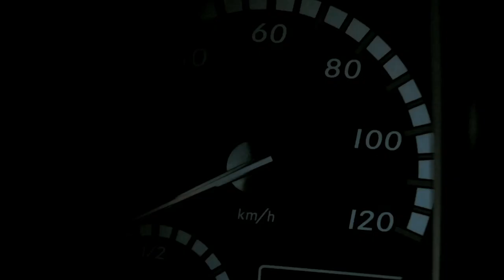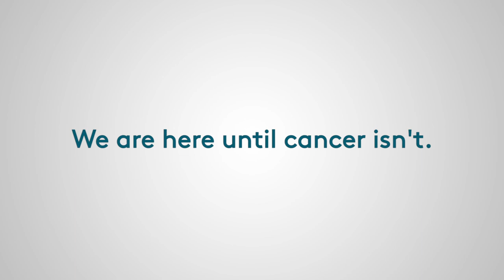Baskent University installs Elekta Unity for cancer care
Baskent University in Ankara, Turkey is proud to announce the installation of the country’s first Elekta Unity MR-Linac, a state-of-the-art system that combines magnetic resonance imaging (MRI) and linear accelerator (linac) to deliver high-precision radiotherapy.

This innovative device enables real-time visualization of the tumor and surrounding tissues during radiation delivery, which improves accuracy, reduces side effects, and enhances outcomes for cancer patients.

In this short video, you will witness the installation process of the Elekta Unity MR-Linac at Baskent University and see some of the experts who are involved in this project. They are eager to use this system to treat patients in 2020 and beyond.

If you’d like to know more about radiotherapy practices, visit our MR-guided radiotherapy:

Receiving radiation treatment?